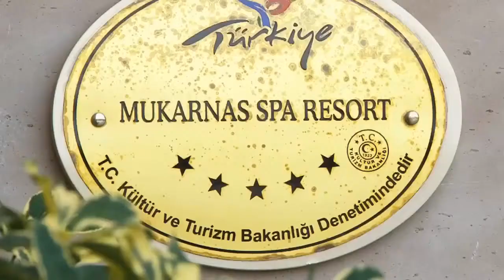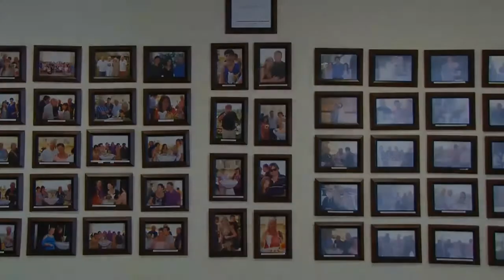Mukarnas Spa Resort 5*